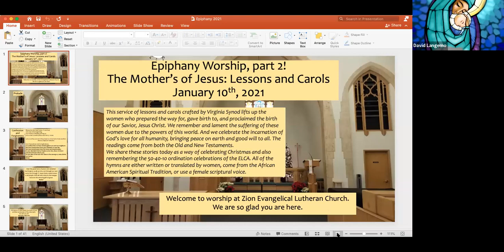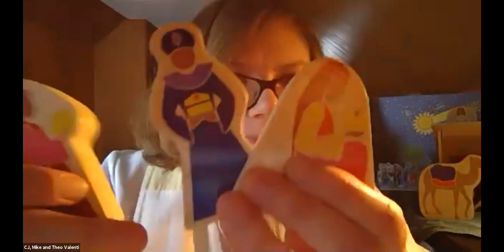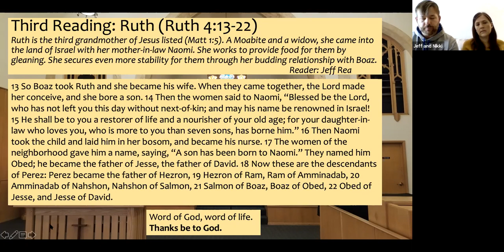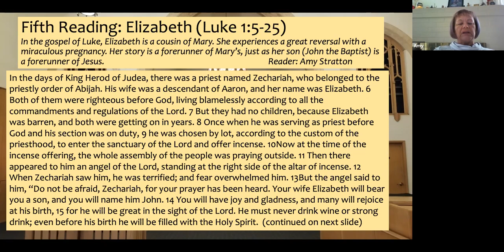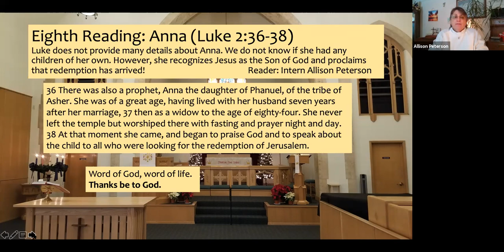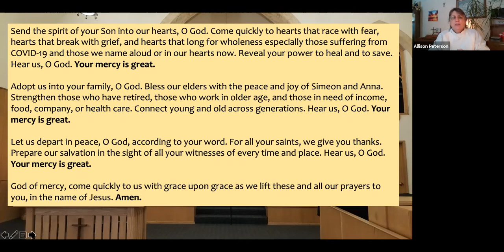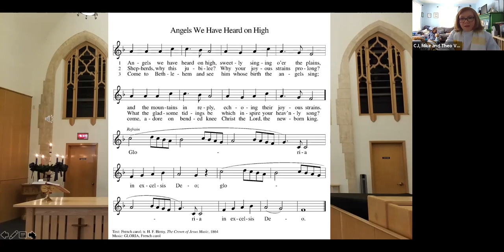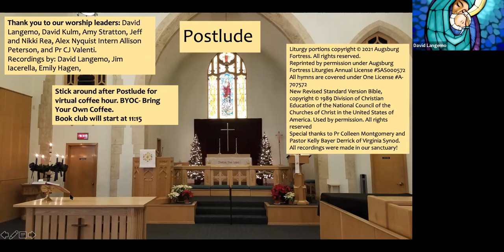Zoom Worship- Epiphany part 2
Welcome to our zoom worship for January 10th. It is a mothers of Jesus, lessons and carols put together by VA synod. All liturgy and hymns are covered under our One License. We also share communion- a little bit of bread and wine from your kitchen will do (whatever you have will be fine). All are welcome